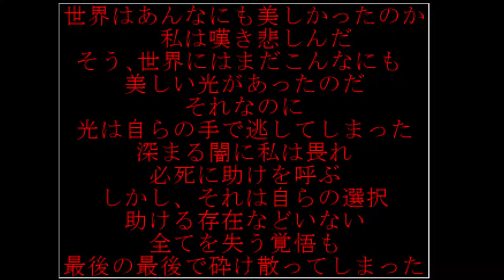(Read Desc. Warning) Yume 2kki Exploration - Butterfly Forest, Hidden Library, Constellation World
There is a trigger warning for suicide in this video. There is also a lot of falling konpeitō in the Candy Wold which could be distracting.